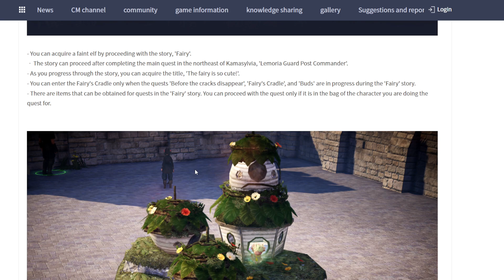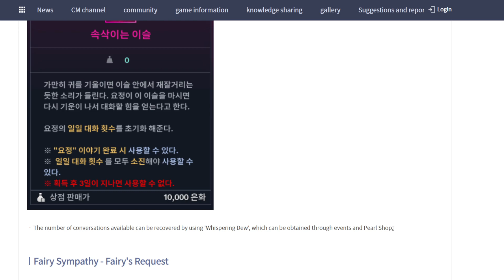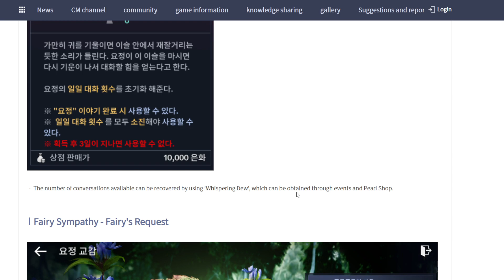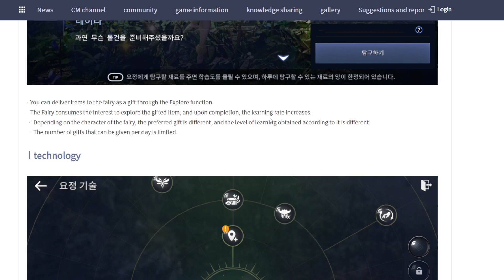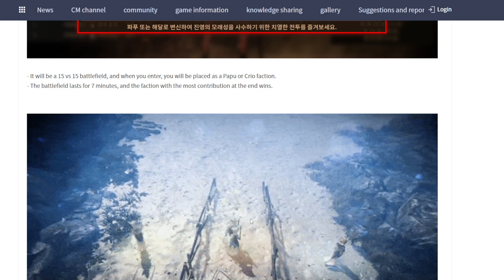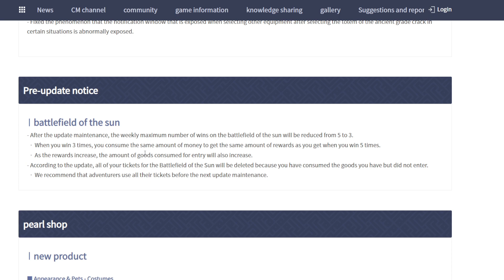Black Desert Mobile Fairy & New Battlefield of Sun EP 188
0:00 Intro
0:30 Event
3:00 Fairy
Talk To Fairy Can Pick Any Answer But Gonna Effect to Fairy Stats
7:17 Patch Note & Outfit